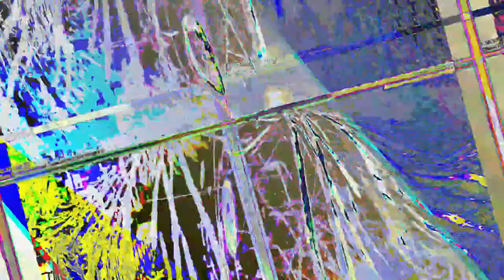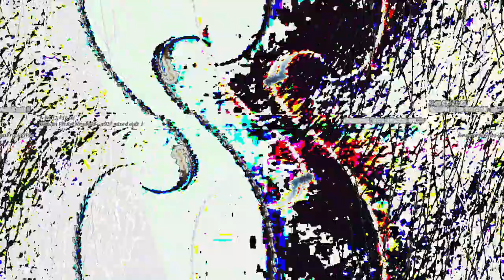[EPILEPSY WARNING] Movie 23 05 14 23h12m20s